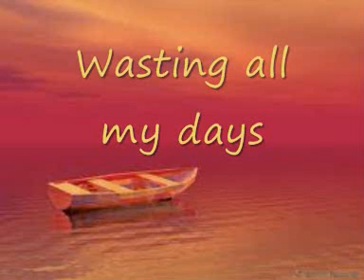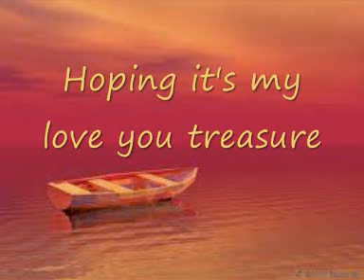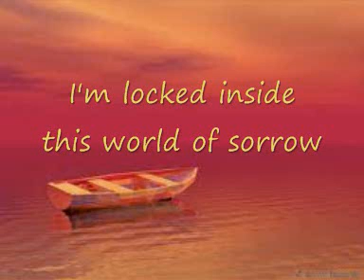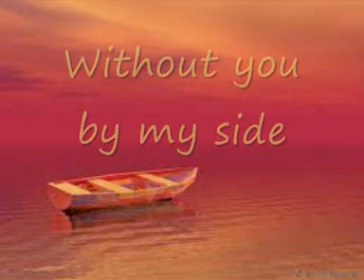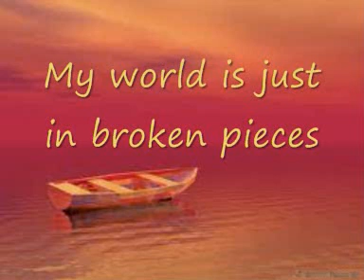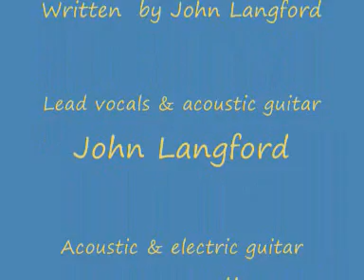Alone (Re mix) by John Langford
Written by John Langford  - Re-mixed version by David Coughlin